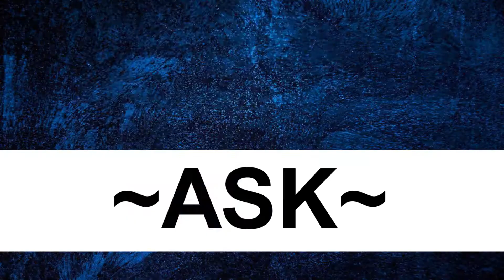SUPER SONIC AMV SONIC THE HEDGEHOG!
so i watched a mep of this song with sonic and i fell in love with it
SONIC MY OLD LOVE
seriosuly sonic was my first ever fictional crush XD
odd rightXD?
anyway i had make this even if it is not good